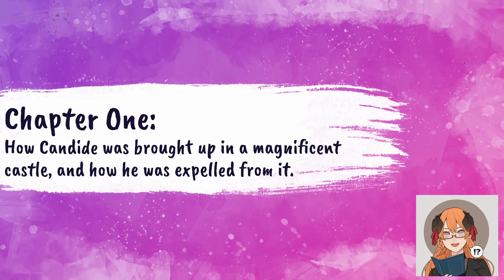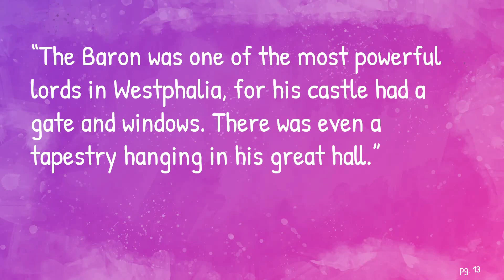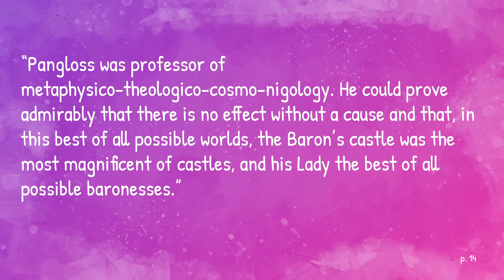Candide | Chapter One: How Candide was brought up in a magnificent castle [...] | Let's Read!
Today we're reading Candide by Voltaire, Chapter One: How Candide was brought up in a magnificent castle, and how he was expelled from it. I forgot how short this chapter is, but it's a great introduction to the satire and writing style of Voltaire.